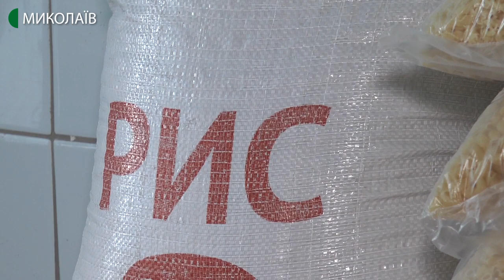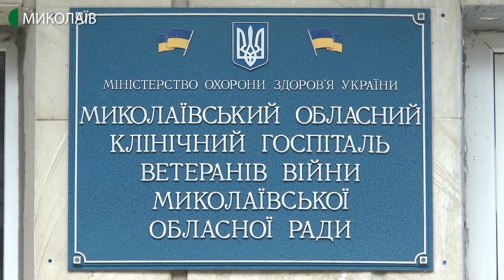Недофінансування Миколаївського госпіталю ветеранів склало 58%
Продукти для приготування їжі пацієнтам Миколаївського клінічного госпіталю ветеранів війни надають волонтери та самі пацієнти закладу. Чому фінансування на це не вистачає – далі в матеріалі Валентини Гурової.